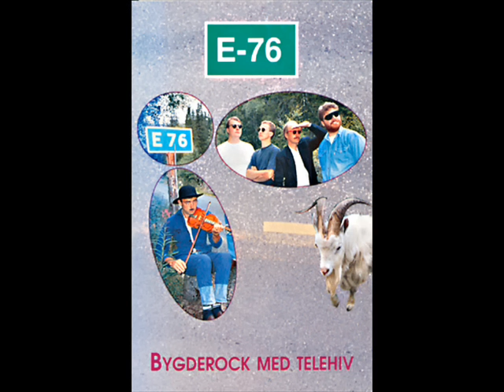E-76 - Vegvals for to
Tekst:
Her er du og her er eg, eit par på livets landeveg
der me skal dele alt, gje varme når det er kaldt
og saman søkje ly frå mørke sky'r

Her er eg og der er du, eg er herr og du er fru
og saman skal me få engleungar små
og saman skal me bli i all vår tid

Me drøymer så mangt i livets vår, men det som skjer dei neste år
er det ingen her ne' som veit, det kan bli tårer, det kan bli leik
men her skal me liva og bu, eg og du